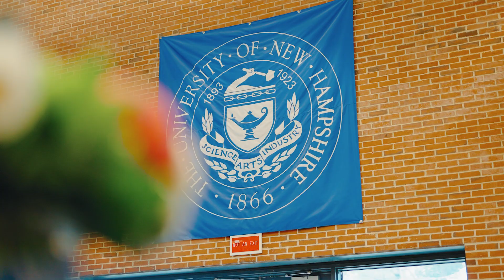All Hail 2023 - Recap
This year, at our All Hail event, we celebrated the generosity of our Lifetime Giving Societies, whose support has created a lifetime of possibilities for UNH students. These opportunities shape lives and build critical spaces where everyone has a seat at the table. More than anything, we are humbled by our community and the transformative power of its philanthropy. Thank you.